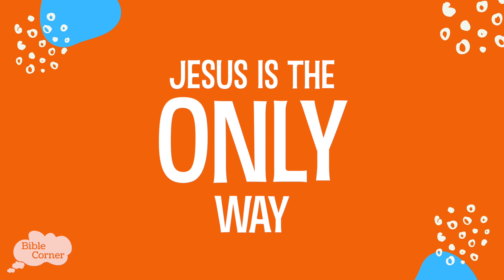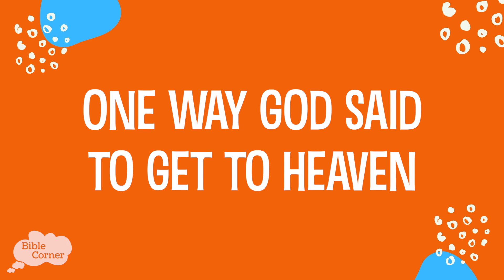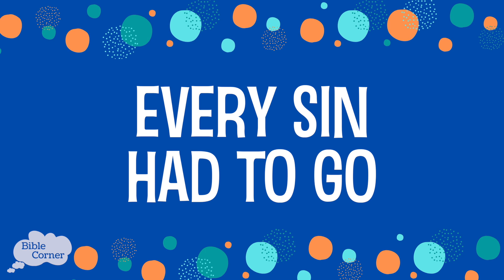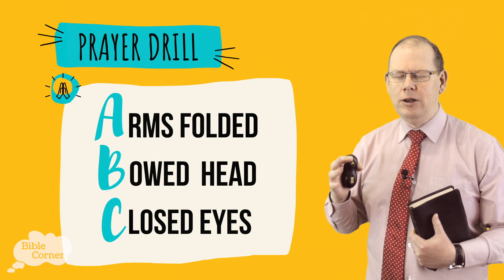Bible Corner | God Calls Gideon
Hi everyone! 👋

We hope you're all sitting comfortably and ready to listen to Robert as he tells us the story of Gideon 🌽 🏞️ ⚔